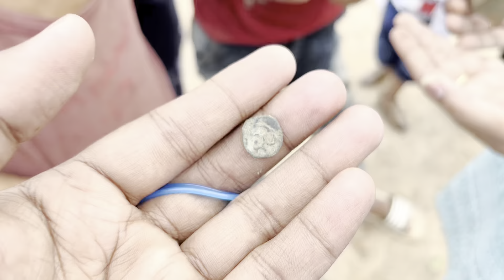Ramnagar qila Bareilly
ramnagar kila
,mahabharat ancient history,
archaeological site,
historical place,
heritage site of india
,bhim ki gada aonla bareilly,
him ki gada,
anokhe manzar,
mahabharat yaksha ke prashn
,bheem ki gada,12 burji masjid,12 gumbad masjid,solo travel,pandavas fort,bareilly kila,aonla masjid,aonla history,aawla masjid,heritage site near bareilly,places to visit near bareilly,video of places near bareilly,places to visit in uttar pradesh,aonla ja jain mandir,ancient site bhim ki gada ramnagar kila aonla bareilly,ramnagar kila jain mandir,आवला की बेगम मस्जिद,begum masjid ka raaz,
ramnagar kila aonla barelly
ramnagar kila
barelly u.p
jain mandir ramnagar
,heritage site of ramnagar
,vyas mandir ramnagar fort
,historical fort of ramnagar,
mystery of ramnagar fort
,history of ramnagar fort,
बारह गुम्बदों वाली पुरानी मस्जिद,
vdeo of bareilly
,bareilly ka bazar,
aonla ka kila,
लिलोर झील आंवला,
आंवला का इतिहास,
aonla ka itihas

Hello viewers, we shree mohan are very thankful that you watched my video.

Thanks